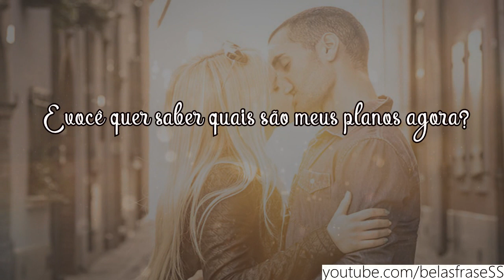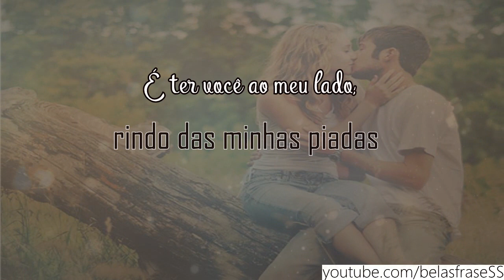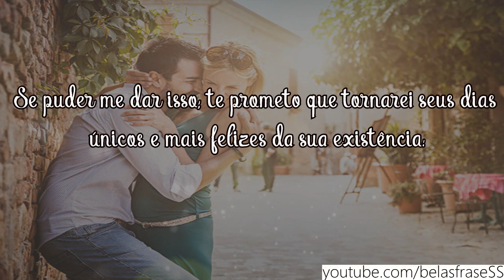VOCÊ,AMOR !! - Mensagem De Amor || FELIZ DIA DOS NAMORADOS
▬▬▬▬▬▬▬▬▬▬▬ஜ۩۞۩ஜ▬▬▬▬▬▬▬▬▬▬▬▬▬
▓▓▓▒▒▒░░░ LEIA A DESCRIÇÃO DO VÍDEO ░░░▒▒▒▓▓▓
▬▬▬▬▬▬▬▬▬▬▬ஜ۩۞۩ஜ▬▬▬▬▬▬▬▬▬▬▬▬▬
Mensagem de amor para você mandar para sua amada, não importa qual seja o dia: dia dos namorados, aniversário de casamento. tenho certeza que ela irá amar.
Mensagem escrita por: Marcos Ribeiro Da silva

▼ SIGA/CURTA ▼

                      ▬▬▬▬▬▬▬▬▬▬▬ஜ۩۞۩ஜ▬▬▬▬▬▬▬▬▬▬▬▬▬
▓▓▓▓▓▓▓▓▓▓▓▓▓▒▒▒░░░ OBRIGADO PELA SUA VISITA ! ░░░▒▒▒▓▓▓▓▓▓▓▓▓▓▓▓▓▓▓▓▓▓▓▓▓
                      ▬▬▬▬▬▬▬▬▬▬▬ஜ۩۞۩ஜ▬▬▬▬▬▬▬▬▬▬▬▬▬